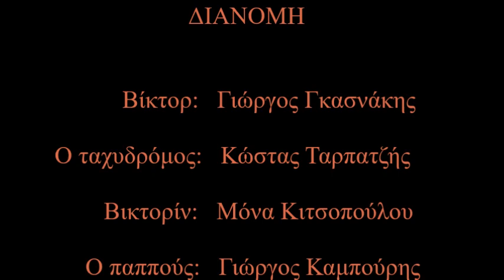ΘΕΑΤΡΟ ΠΑΡΑΘΛΑΣΗ: "ΜΑΛΙΣΤΑ ΜΕΓΑΛΕΙΟΤΑΤΕ" (ΟΛΟΚΛΗΡΟ) [κωμωδία]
Ένας άνθρωπος. Ένας απλός μικροαστός, που ζει με τη γυναίκα του, την κόρη του και τον παππού, σ' ένα απλό μικροαστικό διαμέρισμα, σε μια απλή μικροαστική γειτονιά. Μοναδικό τους έσοδο, η σύνταξη του παππού. Και ξαφνικά, γίνεται βασιλιάς. Και το πανηγύρι, αρχίζει. Μεγαλόπνοα σχέδια που ξεφουσκώνουν σαν άδειες σαμπρέλες, καμαρίλα, κόλακες, ίντριγκες, ρουσφέτια, συνωμοσίες, πλέκονται, διαπλέκονται και συμπλέκονται, σ' ένα τρελό γαϊτανάκι, που θα οδηγήσει στο τελικό αδιέξοδο.
 Ή μήπως όχι; Ή μήπως η ανοησία, η απληστία κι η κουτοπονηριά θα θριαμβεύσουν για άλλη μια φορά; Και ο λαός, θα εξακολουθεί να πανηγυρίζει για τη μεγάλη νίκη... Μια «παράλογα», τρελά αστεία κωμωδία.
Μια πανέξυπνη, δηλητηριώδης κοινωνικοπολιτική σάτιρα, που δεν αφήνει τίποτα όρθιο.
Μαγνητοσκοπημένη παράσταση του 2019.